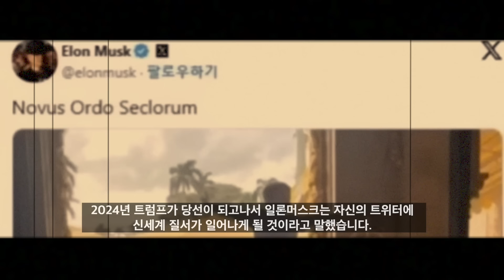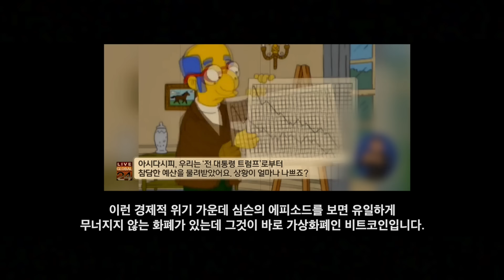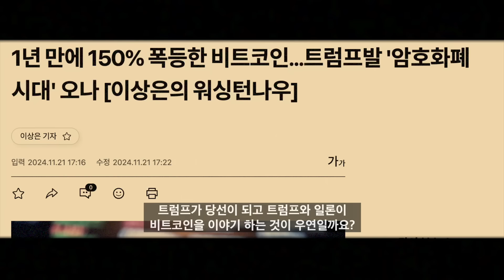[충격!] 심슨이 예언한 2025년 이후의 세상들!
▶예배안내
·주일 예배: 오전 10시 30분
·금요성령치유집회: 오후 8시
·화요예배: 오후 8시
·토요중보: 오후 2시

주소: 일산동구 중앙로 1129 동관 2층, 하나님얼굴 구하는 교회

▶ 빌라델피아 국제학교 후원계좌: 신한 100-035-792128
예금주: 하나님얼굴구하는교회(빌라델피아 국제학교)